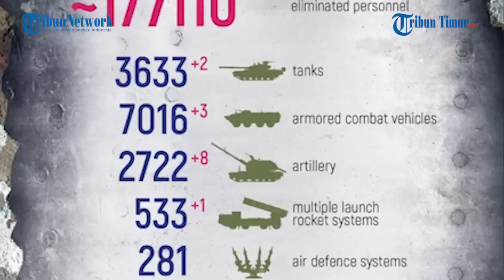Rusia Tembak Habis habisan Posisi Militan Ukraina di Maryinka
Dalam rekaman tersebut memperlihatkan situasi pertempuran sengit di wilayah Maryinka.

Sekelompok tentara batch berwarna putih, Angkatan Bersenjata Rusia bergerak maju pada posisi tembak.

Prajurit Rusia berlari dan meluncurkan rentetan tembakan pada setiap sisi.

Selang berapa lama prajurit Rusia menemukan sebuah lubang, sontak mereka langsung melompat dan melanjutkan aksinya lebih brutal lagi di dalam parit yang sudah ditutupi salju itu.

Aksi baku tembak tak terhindarkan.

Narator: Memet